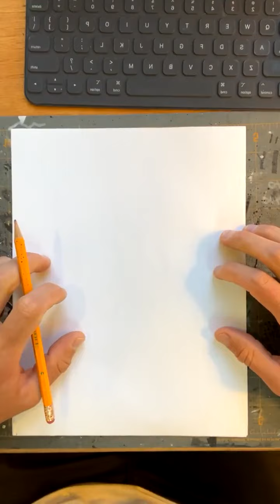Drawing Class with MasPaz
Join DC-based artist MasPaz for a 1-hour drawing class in honor of Earth Month.